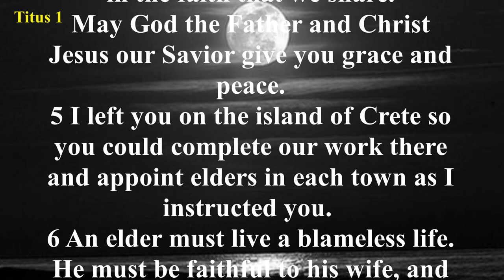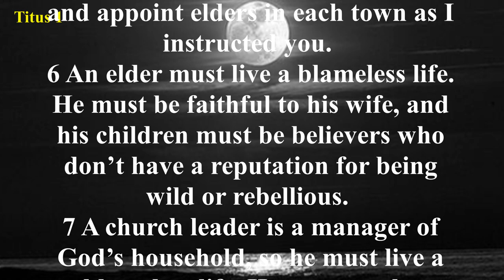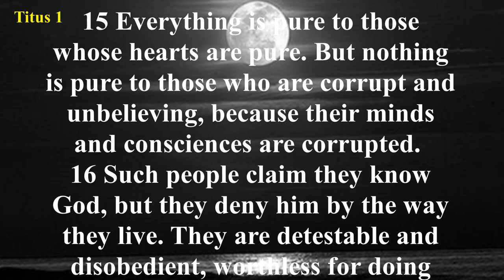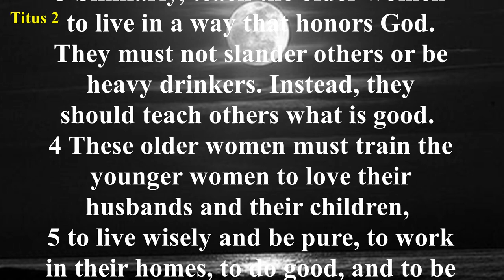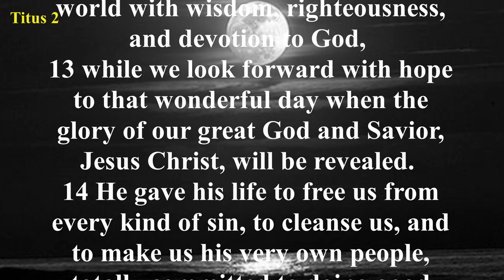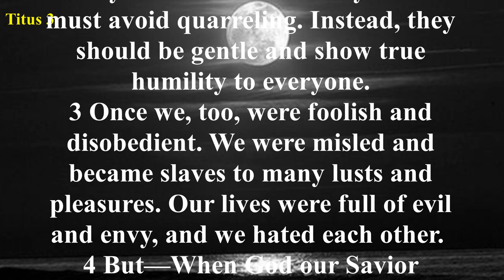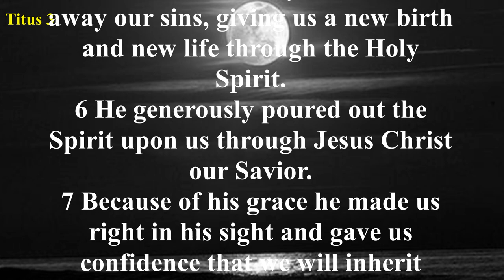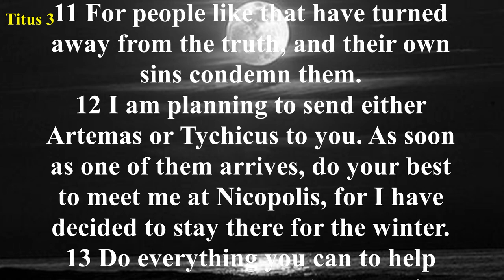Titus (NLT)- Audio Bible with Text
How wonderful it must have been when Titus received a letter from his mentor, the apostle Paul. Paul was a much-honored man, and rightly so, after establishing several churches throughout the eastern world. This famous introduction from the apostle would have been read by Titus: “To Titus, my true son in our common faith: Grace and peace from God the Father and Christ Jesus our Savior” (Titus 1:4).
The island of Crete where Titus was left by Paul to lead the church was inhabited by natives of the island and Jews who did not know the truth of Jesus Christ (Titus 1:12-14). Paul felt it to be his responsibility to follow through with Titus to instruct and encourage him in developing leaders within the church at Crete. As the apostle Paul directed Titus in his search for leaders, Paul also suggested how Titus would instruct the leaders so that they could grow in their faith in Christ. His instructions included those for both men and women of all ages (Titus 2:1-8).
To help Titus continue in his faith in Christ, Paul suggested Titus come to Nicopolis and bring with him two other members of the church (Titus 3:12-13).